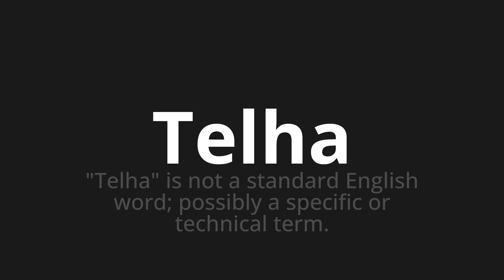How to pronounce Telha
Master the Pronunciation of 'Telha An error occurred: (ReadTimeout('The read operation timed out'), 'en')' - which means : "Tile" is not a standard English word;POSSIBLE A SPECIFIC OR TECHNICAL TERM. 📝 with @PortuguesePronunciation 🎓🗣️ - [Your Guide to Portuguese]

Learn to pronounce 'Telha' perfectly in Portuguese with our easy and engaging tutorial by @PortuguesePronunciation! 📖📽️ In this comprehensive video, we provide you with native speaker examples 🗣️👂 and phonetic breakdowns 🎵 to ensure you get the pronunciation just right.

How to say Roof tile in Portuguese